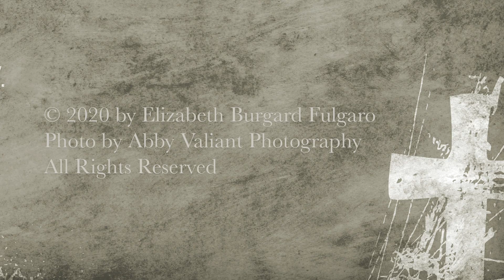Only Jesus Remains: 4.EMPTIED CHRISTMAS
Daily reflections Oct 22-Jan 6 and linked songs when Christmas season is hard. For gaining comfort, help and deeper insight from God whereby you are strengthened and encouraged. Excerpted from a book due out December 2020 by Elizabeth Fulgaro.  Read by the author. Each ONLY JESUS REMAINS video is an individual chapter.  Link to a related song and a matching blog post below as well as suggested at end of video

TEXT blog post of ONLY JESUS REMAINS: 4. EMPTIED CHRISTMAS

SONGS (recommended):
MESSIAH MESSIAH (So You Sent Your Son album)